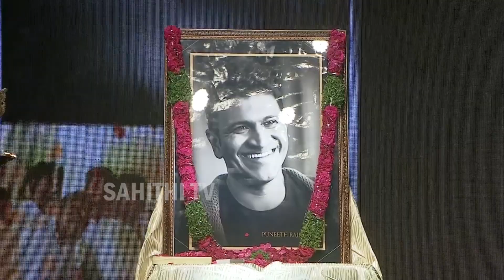Vishal touches each and every heart with his speech about Puneeth raj kumar || Enemy || SahithiTv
Watch here